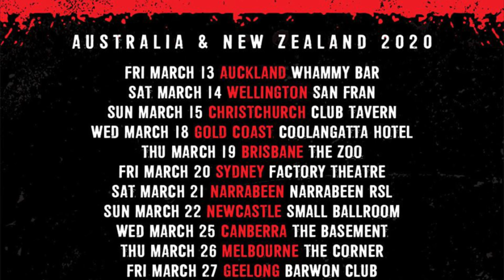Punks Not Dead !! The Exploited Menolak Berhenti Konser Karena Virus Corona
WELCOME   REVOLUTION
☆RedRubber official  :
Membahas hal-hal atau topik unik, aneh, gila, cara dan gaya yang berakar idealis

Keputusan the exploited banyak yang mensuport. Dari komentar netizen bilang,  "Sangat bodoh untuk panik sampai menyerahkan hak amandemen pertama Anda untuk berkumpul,". "Jangan menjadi domba pemerintah otoriter.